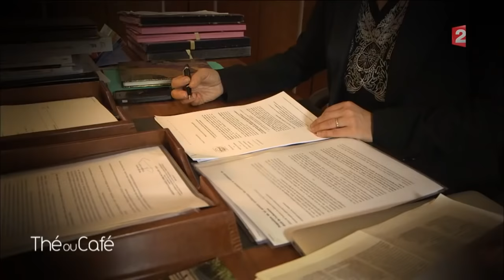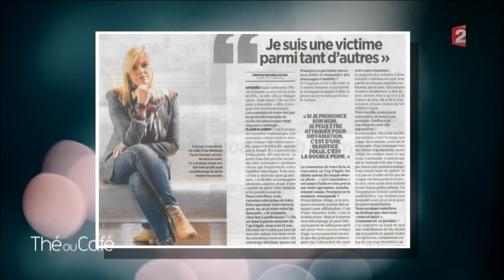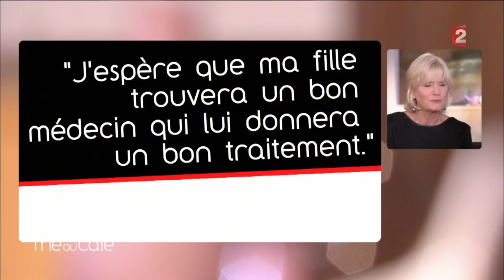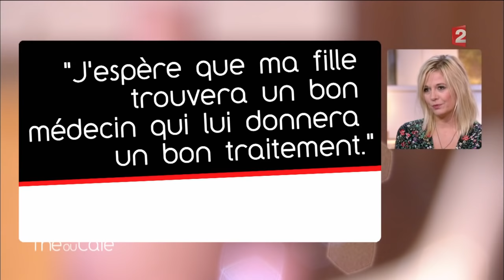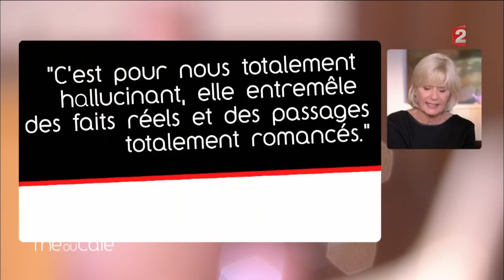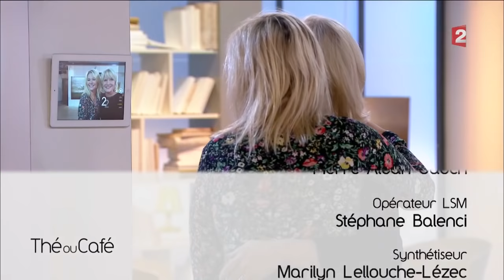Flavie Flament - Intégrale du 05/11/2016 - Thé ou Café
Diffusion le samedi 5 novembre à 10h.
Peintre : Teruhisa Yamanobe

Catherine Ceylac brosse un portrait intimiste de Flavie Flament, qui publie «La Consolation», chez Lattès.